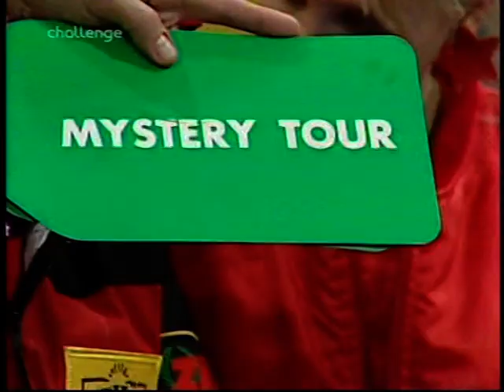CITV Fun House: Series 4, Episode 12 (1993)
Presented by Pat Sharp, with Melanie and Martina Grant, and the voice of Gary King.